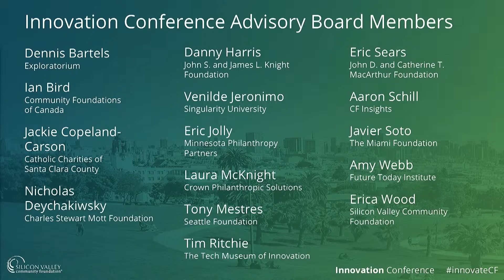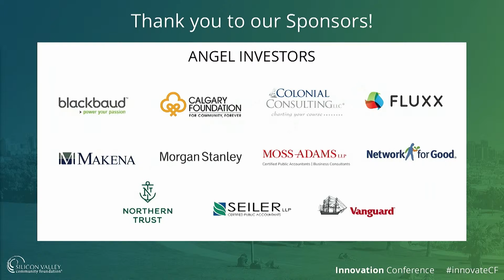SVCF Innovation Conference - Emmett Carson's Opening Remarks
Silicon Valley Community Foundation CEO and President, Emmett Carson, opens the 2016 Innovation Conference on philanthropy and technology. The conference explored how emerging technologies are changing the ways we live, work and play -- specifically in the areas of education, health, jobs and the economy, and big data.